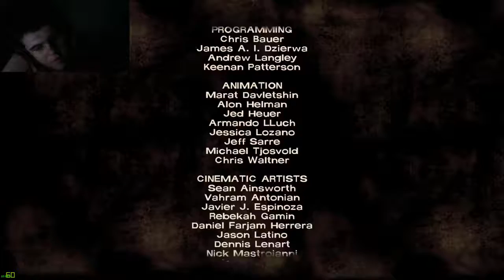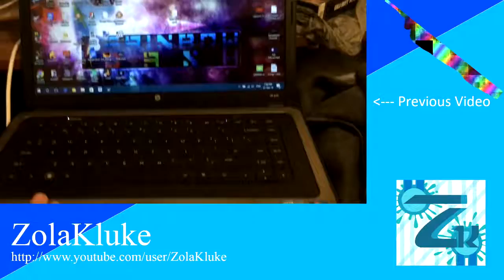The Walking Dead (Game): Season 1 Episode 3 Long Road Ahead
So I haven't played the walking dead for about two years and decided to play it again as season 3 is being released soon so I decided I would play it again with very few memories of what happened as it was over 2 years a go and this time I decided to take you all with me in to this zombie apocalypse. Music links below ▼▼▼▼

All other music is from the in game soundtrack.